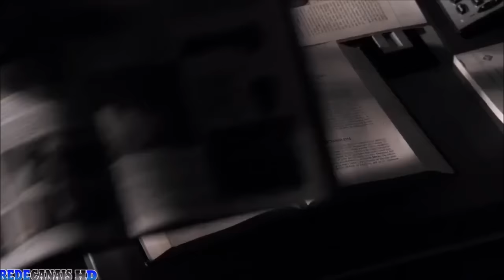DR HOUSE EXPLICA O PERIGO DA CARNE DE PORCO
O perigo que a tênia traz ao organismo é uma das razões pelas quais Deus proibiu a ingestão de carne suína em Levítico 11:7-8.
O que hoje é confirmado pela ciência.